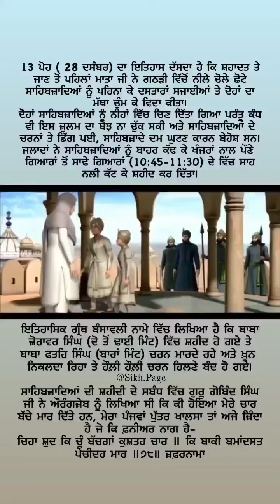13 Poh 28december chotesahibzaade &matagujriji di Shahadat nu koti koti Pranam🙏🙏